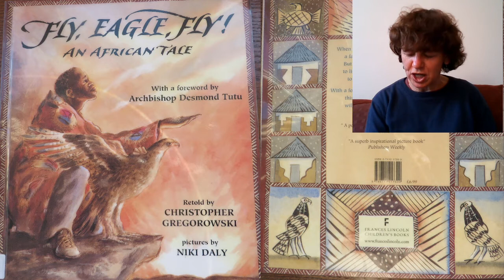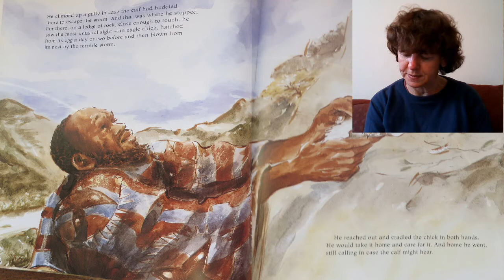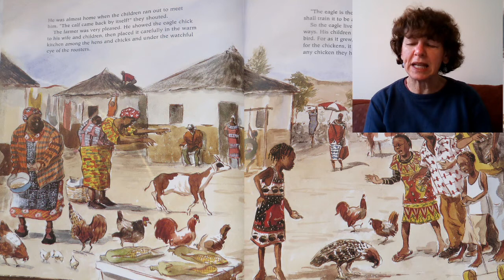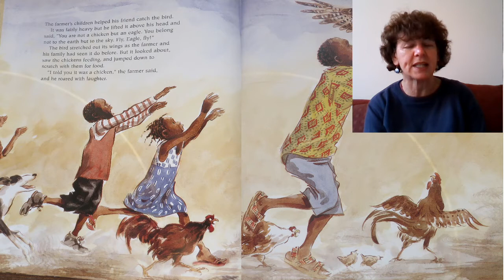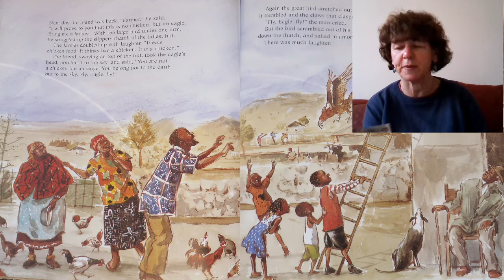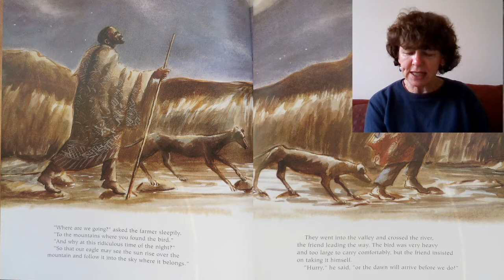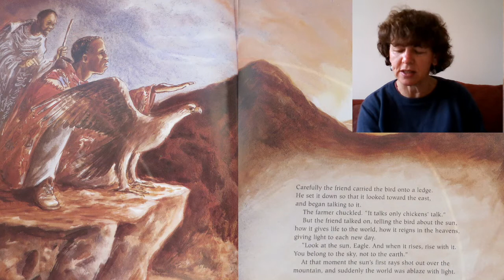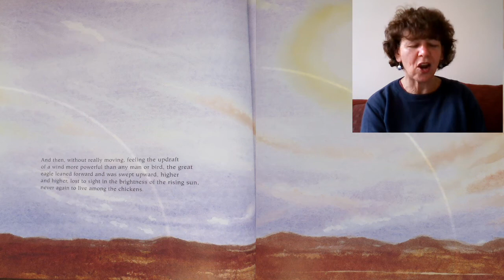Fly Eagle Fly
An African Tale retold by Christopher Gregorowski
Illustrated by Niki Daly